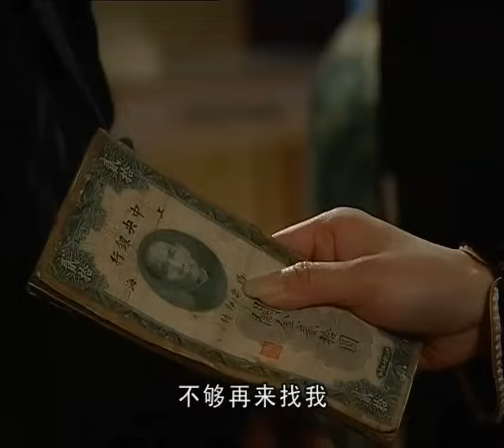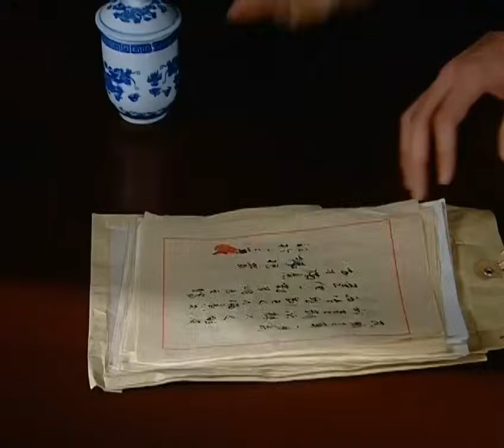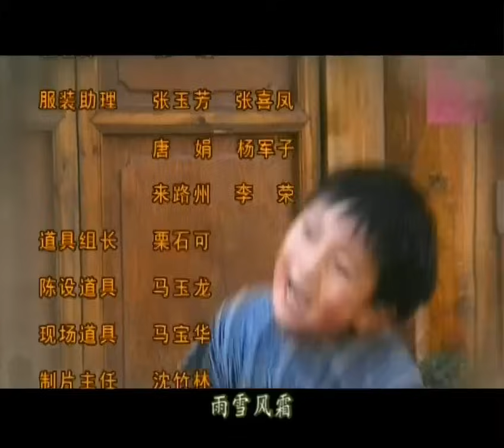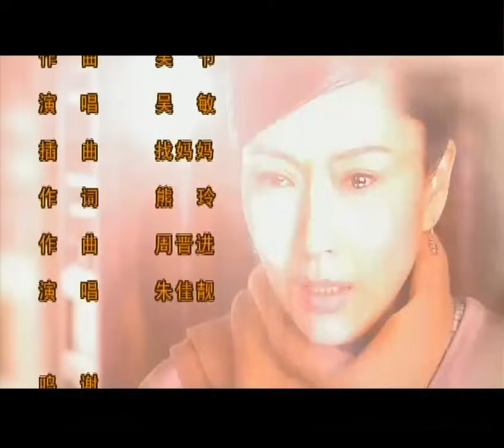【民国爱情剧】《半生孽缘》第33集 |贤淑女人为丈夫讨回公道遭奸人报复，被诬陷入狱的苦情故事